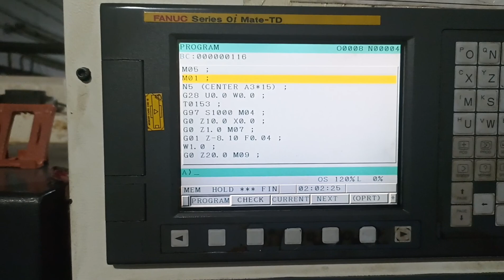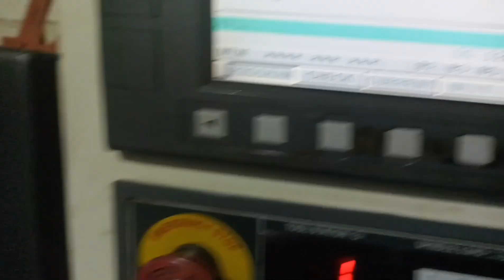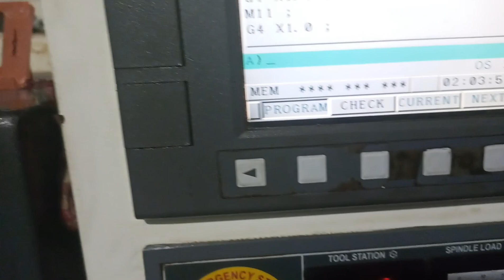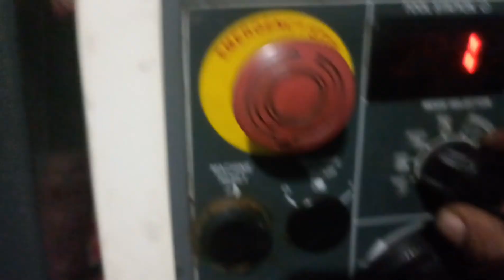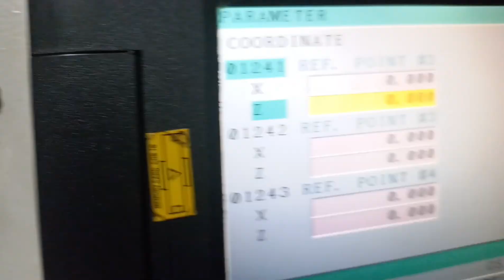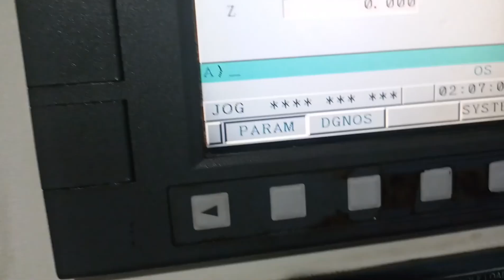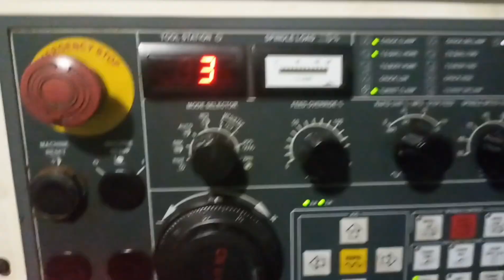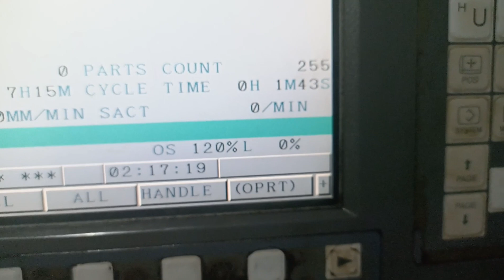G30 2nd refrance poit ko jane || what is 2nd refrance poit in cnc machine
G30 2nd refrance poit ko jane || what is 2nd refrance poit in cnc machine || G code ko jane || 2nd reference point ko banana sikhe ||  cnc machine ko chalana sikhe